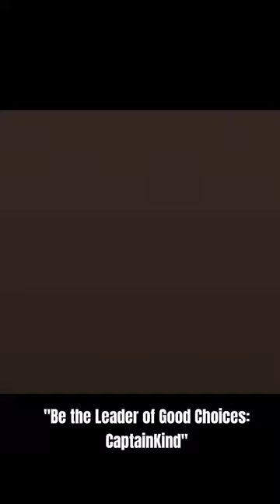"Observing, Not Igniting: A Guide to Compassionate Choices 🔥 "